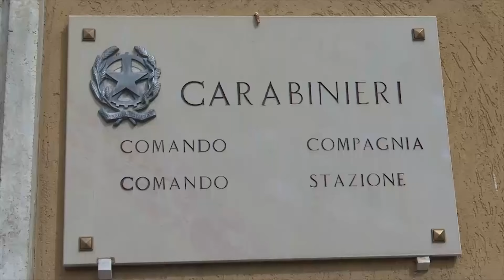Schiacciato dal pulmino che si sfrena Ricoverato dipendente dell’hotel